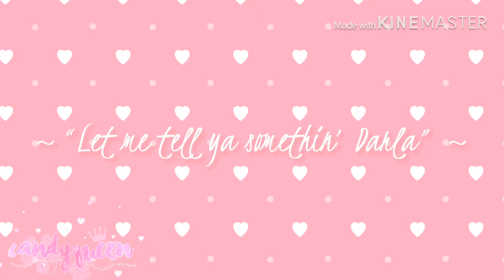~ when you feel like a savage playing animal crossing ~ Gacha Life Meme ~ (Plus outro + Watermark!)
Heya!!!

I’m back from the dead once again.
So I hope you like this meme and my outro, and my water mark!
Next video will either be a video with my intro (made my Angel Kitty -My bff-)
Or: A video with all of my Oc’s!

Soo Bye my Princess and Princes!